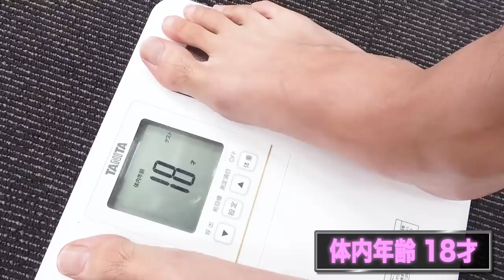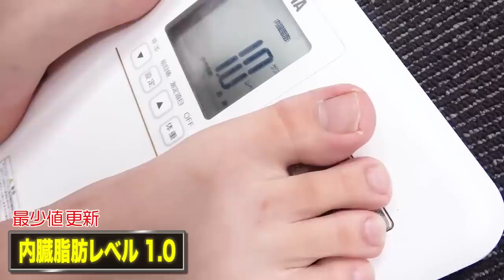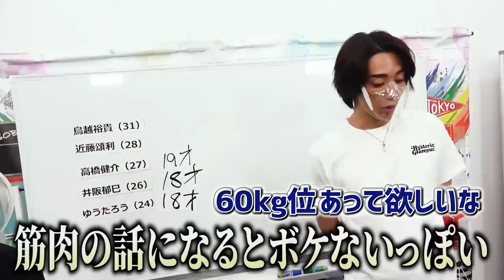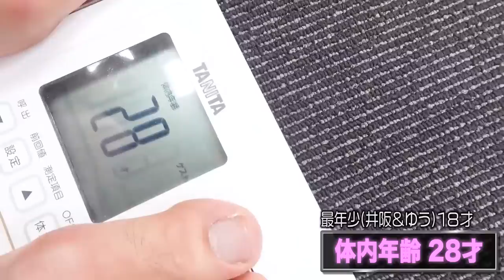【体内年齢】タニタで推しの健康をチェックしようwith近藤頌利【漫画化プロジェクト続報】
頌利くんと「体内年齢バトル」です🔥漫画化プロジェクトの続報もご覧ください！

漫画化プロジェクト特設サイト（まんが王国）

2.5次元俳優がなりきりキャラバトルやったらすげえ美少女が現れた【パリピ編】

🌈主な出演作
鳥越裕貴：